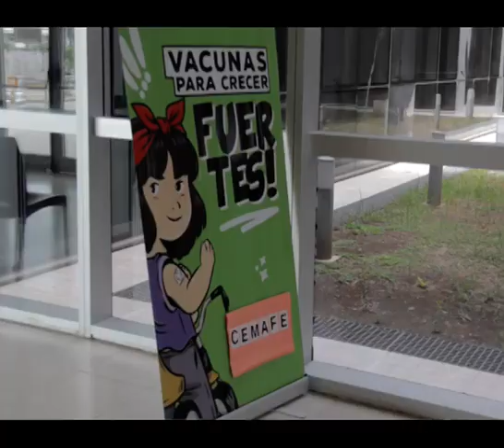MARTORANO: “NECESITAMOS UN ÚLTIMO ESFUERZO PARA PODER TERMINAR CON LA PANDEMIA”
La ministra de Salud de la provincia informó que continúa la vacunación con dosis de refuerzos contra el Covid-19 en niños, niñas y adolescentes.